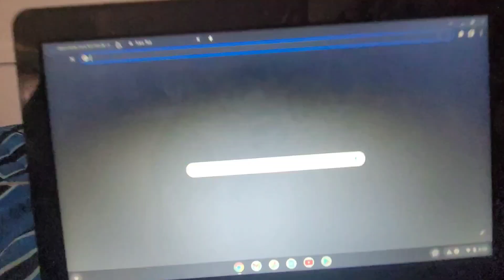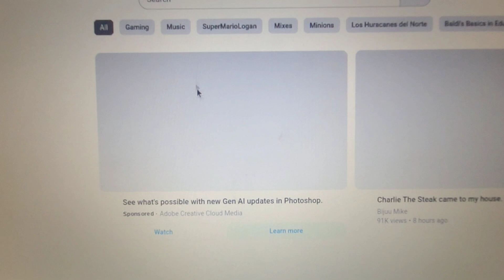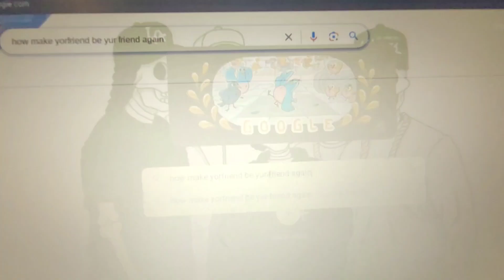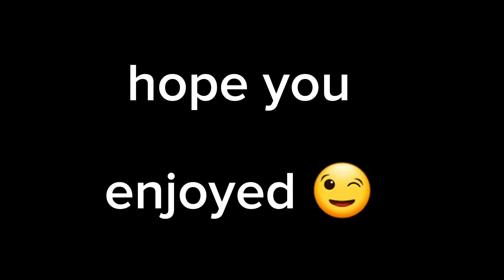baby troll the rapper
the plush gang are sitting
down one day and are board
and hungery, so they try to get
money for hotdogs at the park
so they look for jobs to make money, so baby troll is friends
with a rapper named lil bunny
and brain washes baby troll
to make him turn his back on
his friends for music and fame

i worked kinda hard on this vid
and been planning this out for a
while more videos coming soon